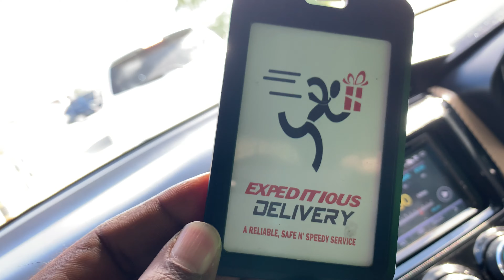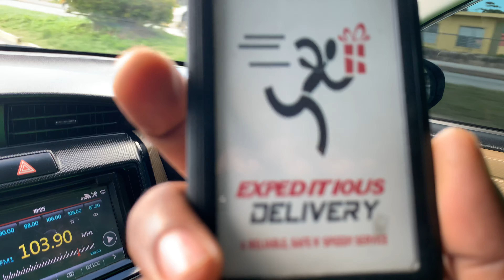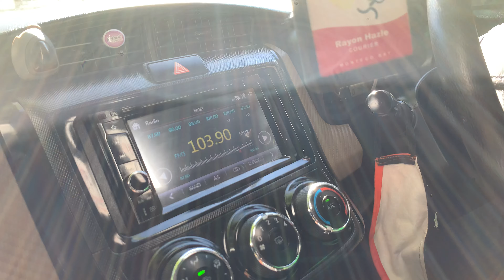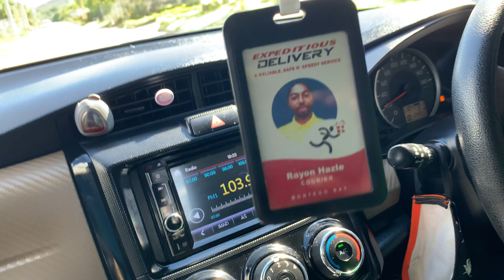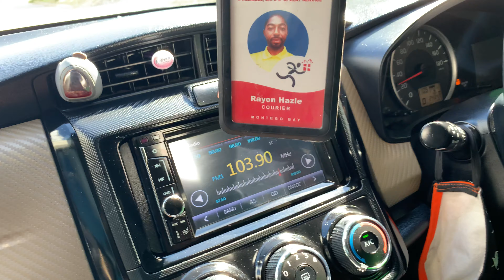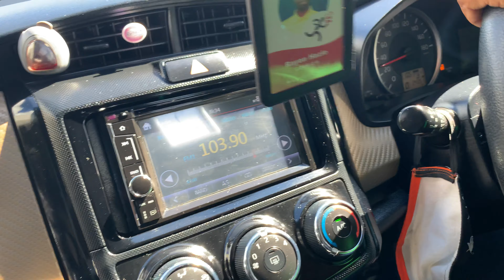GOOD TRUSTED BUSINESS MAN IN MONTEGO BAY | EP527 | JAMAICA GOOD LIFE 🇯🇲